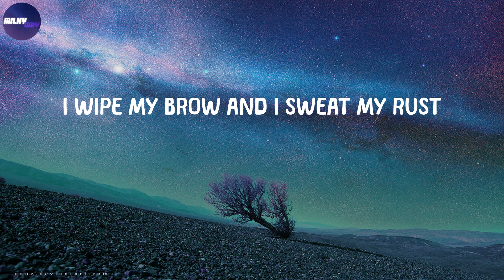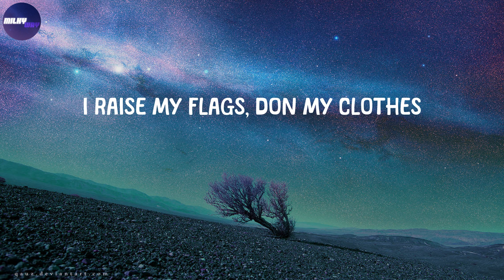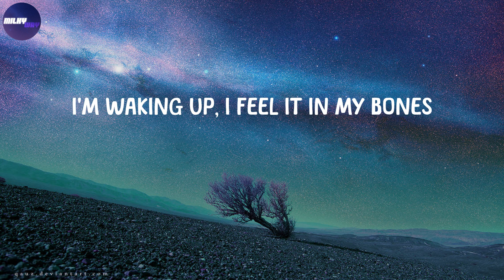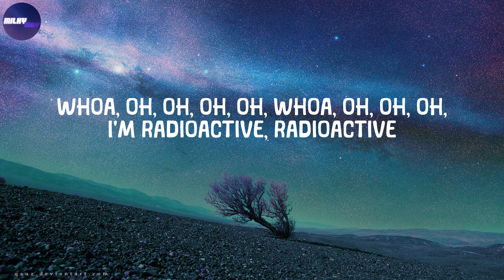Imagine Dragons - Radioactive (Lyrics)